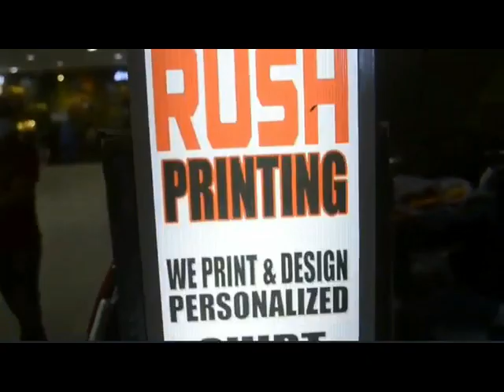Customize shirt since 2012.Shirt promotional video